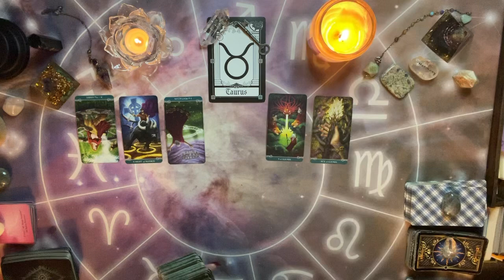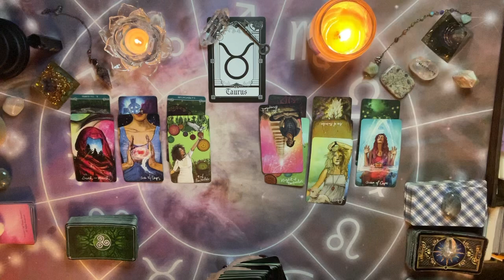TAURUS LOVE ~ SINGLES ~ AUGUST 2024 (THEY HAVE TO TELL YOU HOW THEY FEEL!)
Love tarot reading for sun, moon, venus, and rising signs.  I focus on helping others to create and attract healthy, conscious relationships.

Readings are done within 2 weeks of booking, unless it is an emergency reading, which is done within 24 hours of booking.

$175 - 24 hour emergency readings

Transform & Transcend Tarot and Intuitive Guidance
Spirit Cypher Quantum Healing Hypnosis
Spirit Cypher Paranormal